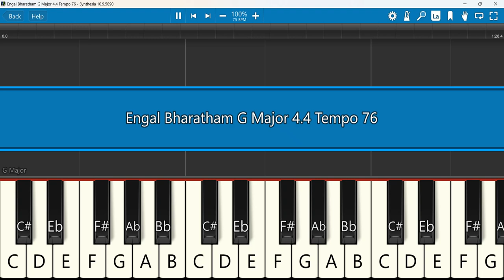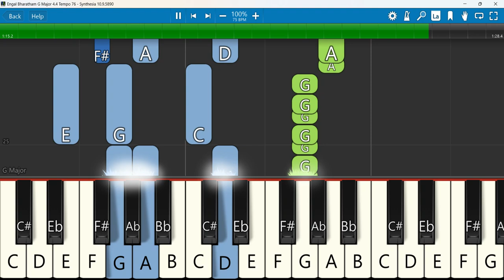Engal Bharatham Keyboard Notes G Major 4/4 Tempo 76 | எங்கள் பாரதம் | John Jebaraj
Engal Bharatham | John Jebaraj | Official lyric video | Patriotic song | India | Levi 2
 Keyboard Notes